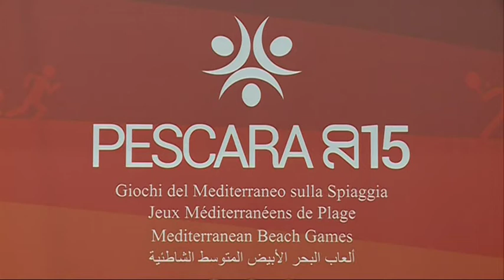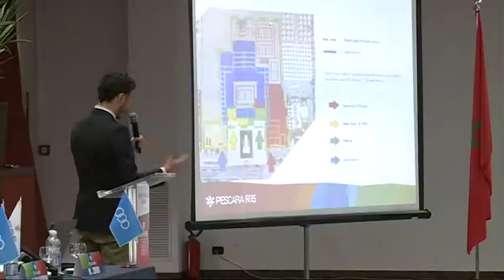A Pescara i Giochi del Mediterraneo su spiaggia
Dal 28 agosto al 6 settembre Pescara sarà la città protagonista dei giochi del mediterraneo su spiaggia. 24 nazioni partecipanti,1500 atleti e tante opportunità per il comparto turistico